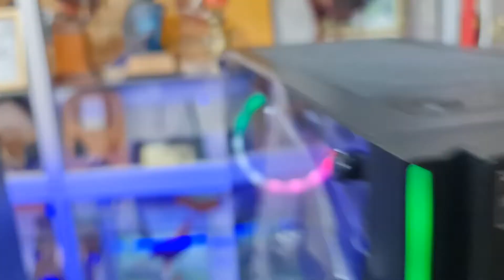Ryzen 3 3200g y ryzen 5 3400g, amd radeon, vega grafic, zic pcgamer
Ryzen 3 3200g y ryzen 5 3400g, amd radeon, vega grafic, zic pcgamer Zic pc gamer un canal de YouTube dedicado computadores para juegos y ordenadores de ultima tecnología. Brindando amplio conocimiento sobre pc gamer tecnología actual y de tecnología de punta.